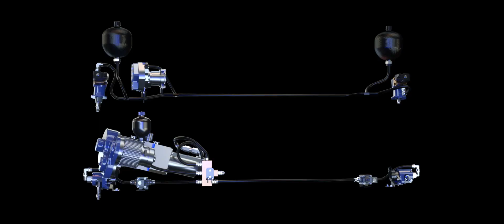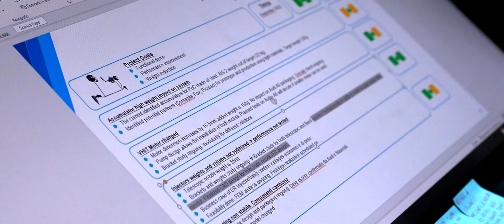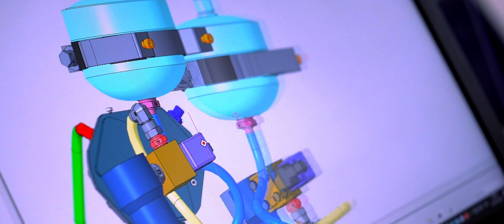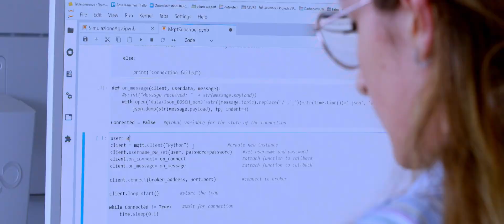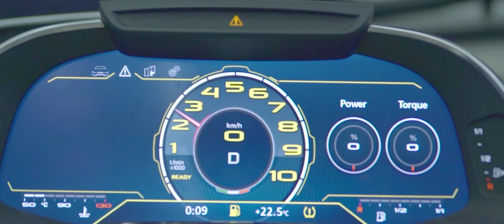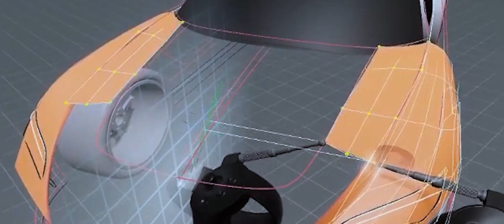Easyrain, Bosch Italia and Italdesign testing AIS Proto A2 anti-aquaplaning system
Easyrain, BoschItalia and Italdesign have taken AIS anti aquaplaning system to the next level: the development of AIS ProtoA2, the second generation of the system, is being kicked off.

Set to be lighter, modular, more efficient and easier to customize for potential customers, AIS ProtoA2 shows off a new design and features increased performances .
Italdesign is working on the integration of this smaller but more powerful device into a production car, confirming its role of integrator of its partners’ technologies into series vehicles.

HG Schuering - Easyrain Chairman -, Giovanni Blandina - Easyrain CEO -, Alessandro Fauda - R&D manager of Bosch VHIT -, and Antonio Casu - Italdesign CEO -, highlight AISProtoA2 major improvements.